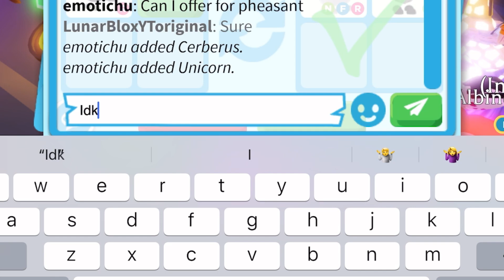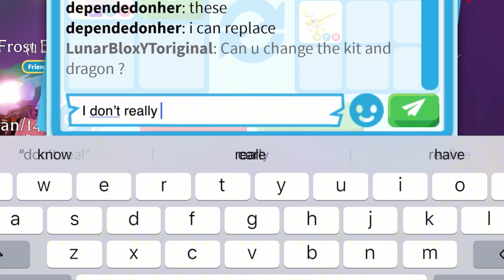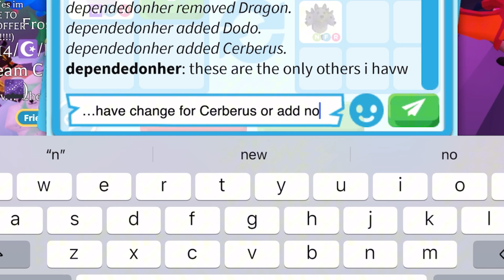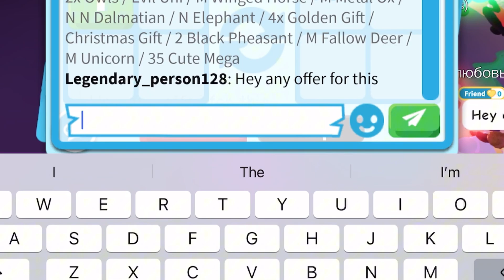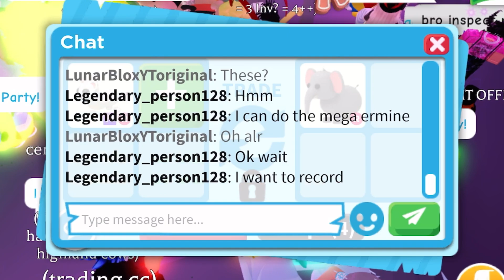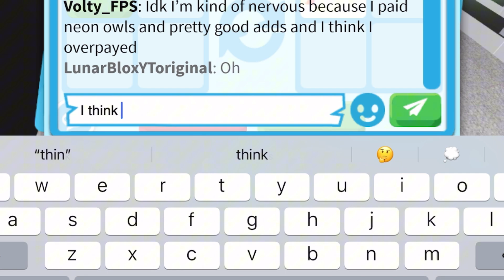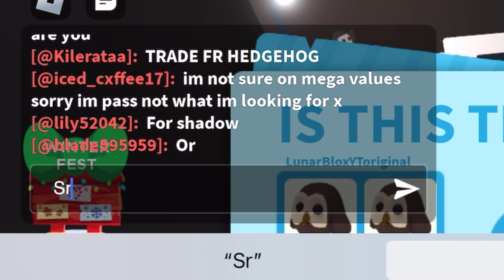😱😻OMG! THEY ARE WILLING TO GIVE ME A CANDY CANNON FOR MY 3 PETS! ADOPT ME TRADING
😱😻OMG! THEY ARE WILLING TO GIVE ME A CANDY CANNON FOR MY 3 PETS!

Username:- LunarBloxYToriginal

Editing:- CapCut

Thumbnail:- PicsArt